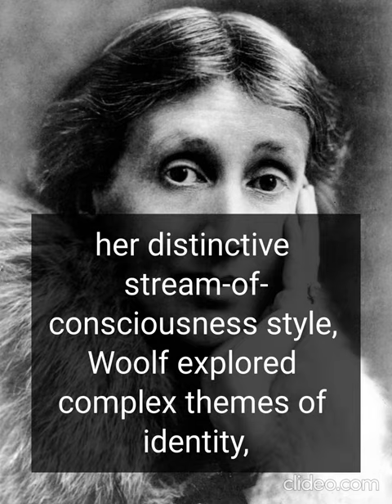Virginia Woolf The Visionary Modernist Writer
Welcome to the world of Fatima Khan! This channel is a vibrant hub of all kinds of videos, where you'll find a mix of entertainment, information, and creativity.